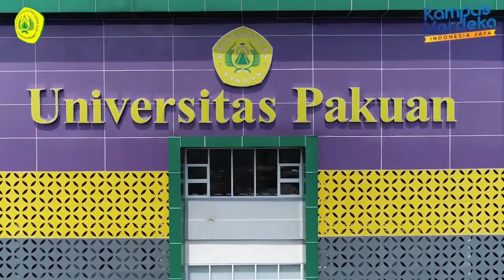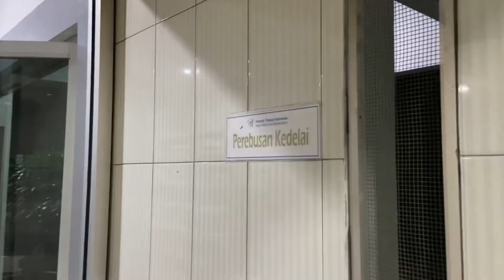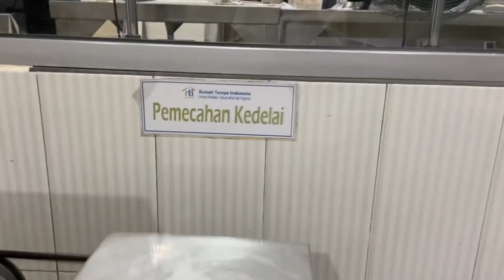BIOTEKNOLOGI PEMBUATAN TEMPE (Tugas Mata kuliah Bioteknologi Farmasi Mahasiswaniversitas Pakuan)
Assalamualaikum...
Halo kami dari kelompok 1 (21'GH)
Anggota kelompok:
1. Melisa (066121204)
2. Nathasya Fitriana Handoyo (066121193)
3. Nugroho Dwi Indrawati (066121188)
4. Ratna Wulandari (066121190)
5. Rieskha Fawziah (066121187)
Vidio yang but tentang BIOTEKNOLOGI pembuatan tempe
Bioteknologi itu berasal dari kata bio yang artinya makhluk hidup, dan teknologi.
Jadi, pengertian bioteknologi adalah pemanfaatan makhluk hidup secara utuh maupun bagian-bagiannya untuk menghasilkan atau memodifikasi produk yang bermanfaat melalui cara prinsip atau teknologi tertentu.
Tempe merupakan conto hasil penerapan bioteknologi sederhana asli Indonesia. Tempe diperoleh dari fermentasi jamur tempe, Rhizopus oryzae atau R. oligosporus terhadap kedelai. Pada sat proses pembuatan tempe terjadi perombakan protein sehingga protein dalam tempe lebih mudah dicerna ole tubuh.
Fermentasi pada pembuatan tempe terjadi karena aktivitas kapang Rhizopus oligosporus. Fermentasi pada tempe dapat menghilangkan bau lang dari kedelai yang disebabkan oleh aktivitas dari enzim lipoksigenase. Fermentasi kedelai menjadi tempe akan meningkatkan kandungan fosfor.